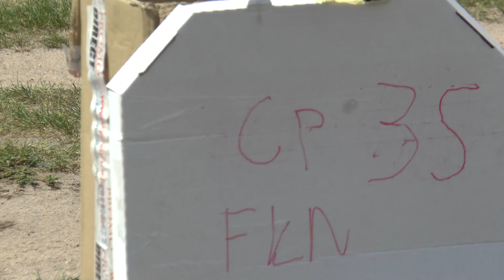P1 FK 35 Bartolomiej Pyzik